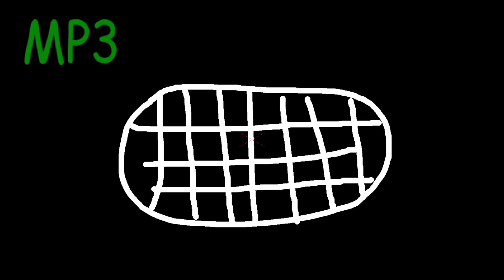Kapitan SuperNova (ODCINEK 10) Sram To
Soundtrack : kapitan bomba Przedstawia : plecakfilmstudios